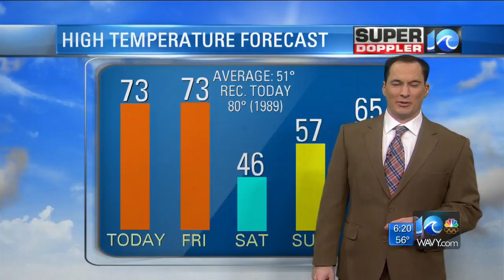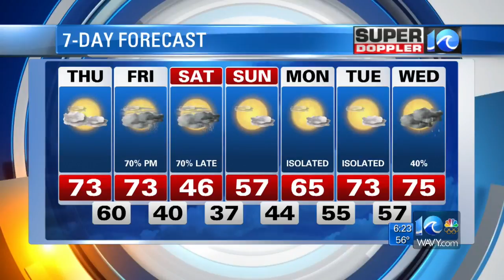Super Doppler 10 Morning Report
Jeremy Wheeler looks at a warm-up for Thursday, Feb. 15, 2018.